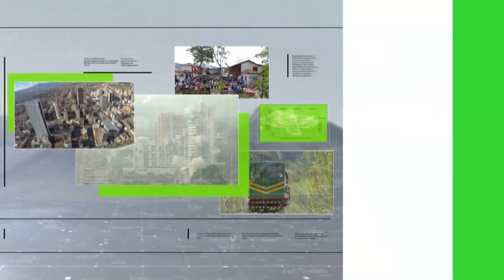Manuela Ríos, baloncestista de exportación - Teleantioquia Noticias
Manuela Ríos, armadora de la Selección Colombia de baloncesto, piensa en triunfar en la liga de Argentina, como ya lo hizo en diferentes eventos de ciclo olímpico.